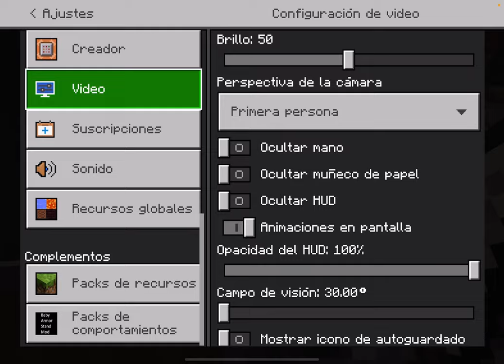Minecraft hardcore EP 2 ¡ENCUENTRO DIAMANTES!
Si me escuchan raro es que estoy Enfermo